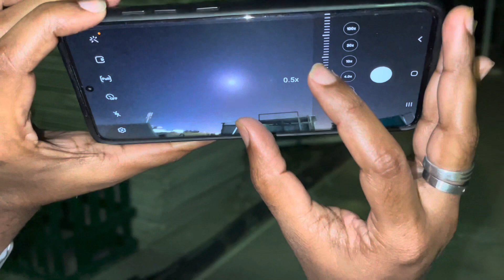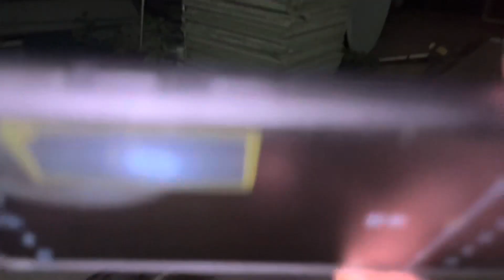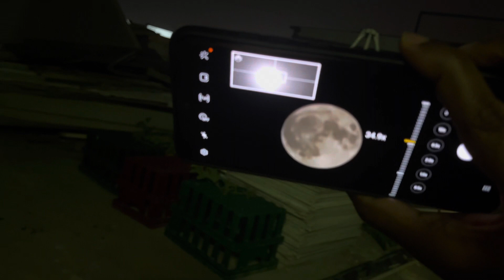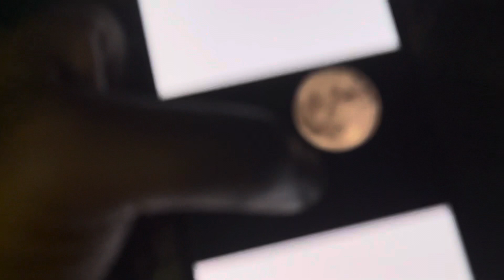August 1st 2023 Full moon | How To Take Moon Photo With Samsung Galaxy s20 Using 30X Zoom in Tamil